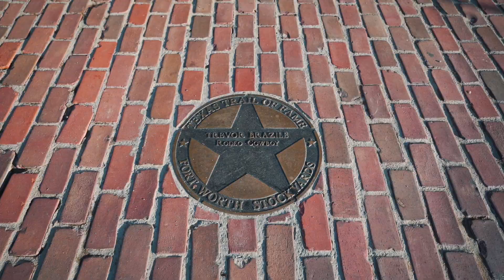AUSSIE FAMILY DOES AMERICAN HALLOWEEN